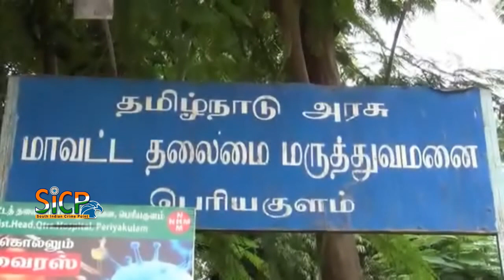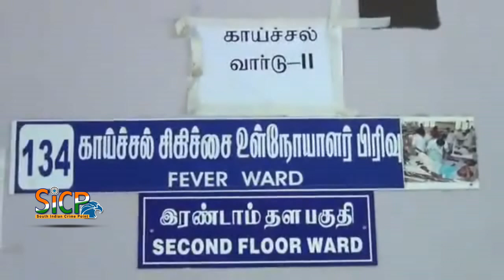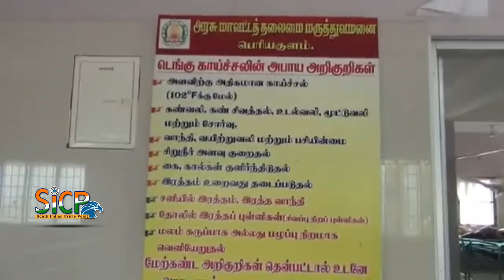Higher incidence of dengue in Theni district | sicp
The dengue cases documented in Theni district, constitute about 13% (777/6122) of the total dengue cases documented in the state of Tamil Nadu, which comprises very high proportion when compared with other districts.